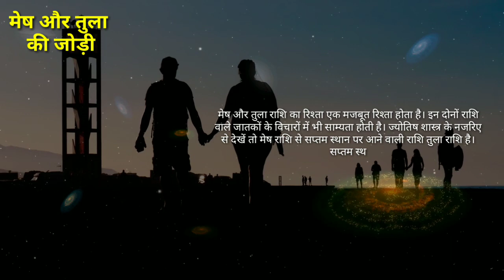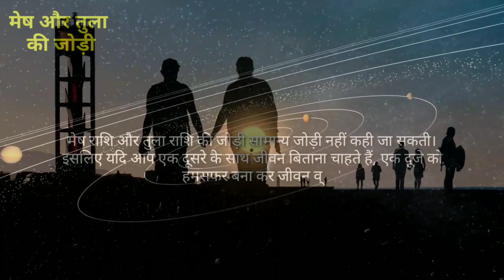Aries and Libra compatibility। मेष राशि और तुला राशि एक अद्भुत जोड़ी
ज्योतिष शास्त्र के आधार पर जानते हैं मेष राशि और तुला राशि की जोड़ी कैसी रहती है